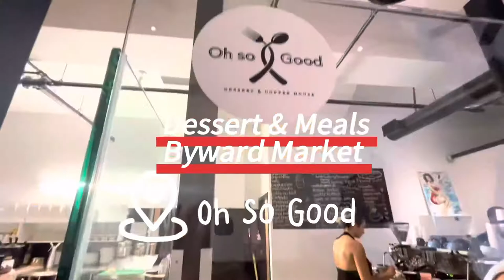Ottawa Travel Food Tour| Byward market and more, food review 🇨🇦移民加拿大渥太华旅行生活美食探店与分享#1